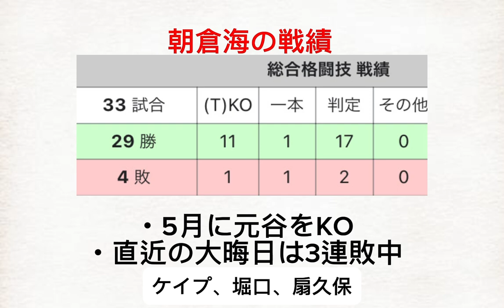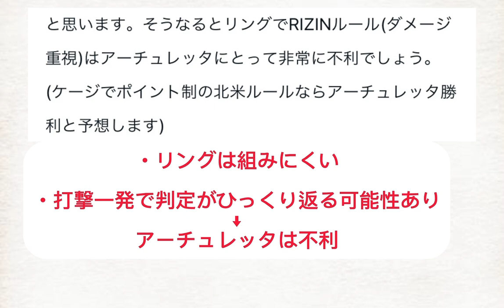朝倉海vsアーチュレッタの勝敗予想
0:00オープニング
0:12朝倉海の戦績
0:38アーチュレッタの戦績
0:58勝敗予想